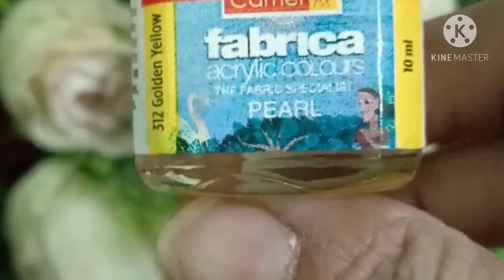DIY: Block Printing At Home//Fabric Printing Technique//Fashion Coma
block printing is an oldest printing technique, which has been around for over thousand years.loaded with colors, pattern and creativity, this art is done with help of wooden blocks dipped in color trays and printed on fabrics.